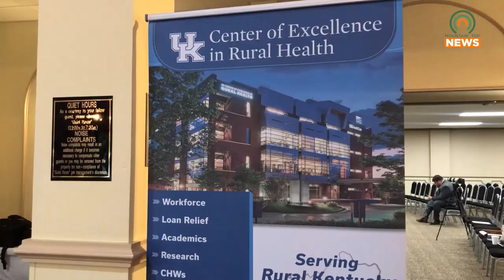Appalachian Research Day Conference Shares Health Research Data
The University of Kentucky's Center of Excellence in Rural Health hosted its Appalachian Research Day Conference in Paintsville on Thursday, April 11, 2024.